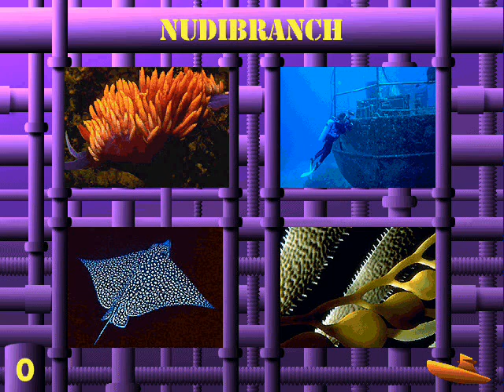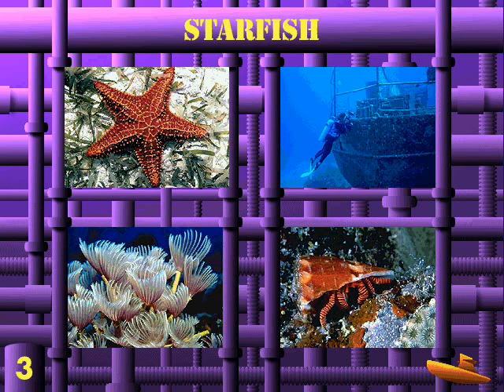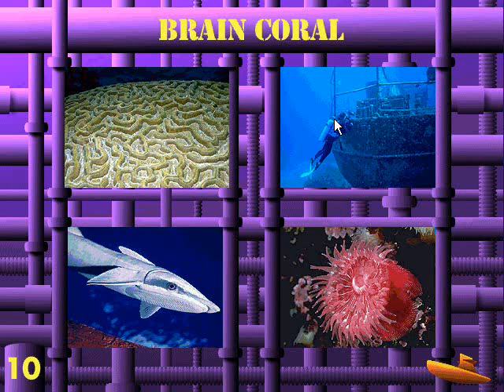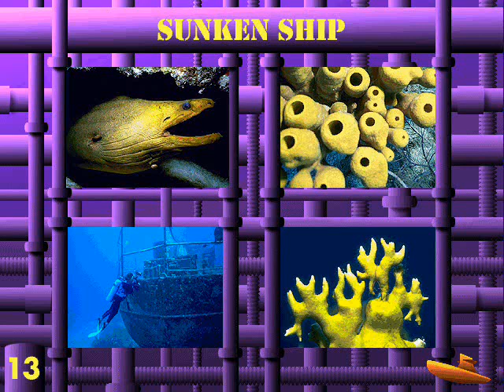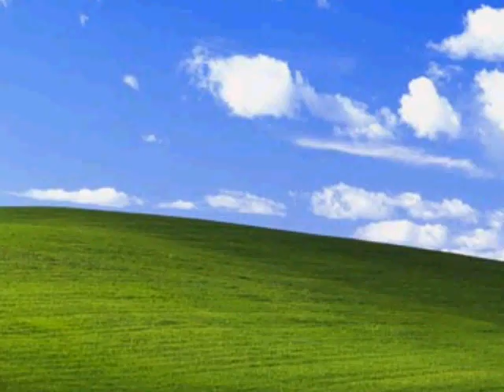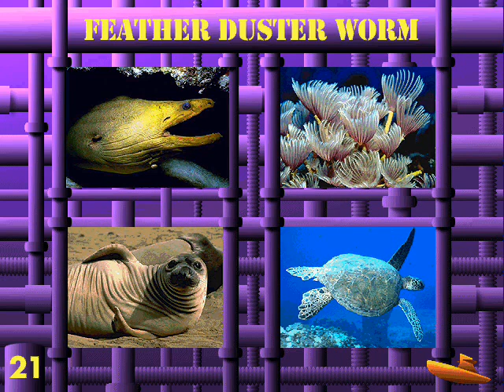Undersea Adventure (Windows Version) Kid's Activities Walkthrough Part 2 (Can You Find Me?)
IMPORTANT NOTE: The audio is loud so I don't recommend you use any headphones for this.

ALSO NOTE THAT ALTHOUGH THIS IS A FAMILY GAME, MY TARGET AUDIENCE IS NOT FOR KIDS IN THE PRESENT BUT FOR THOSE WHO HAVE NOSTALGIC MEMORIES OF THE OLDER TIMES. I HOPE YOU UNDERSTAND THAT I DO NOT INTEND TO VIOLATE COPPA.

Here's Part 2 for this full walkthrough of the kid's activities in the Undersea Adventure remake.
I also triggered every wrong answer clip so that everyone will hear what they are.
If this walkthrough is popular enough, maybe I can show you other stuff from the remake (though I'm a little hesitant since I don't want to get in trouble for showing off too much of something that belongs to someone else).

All rights for this belong to Knowledge Adventure.